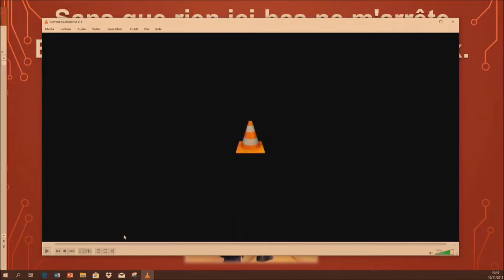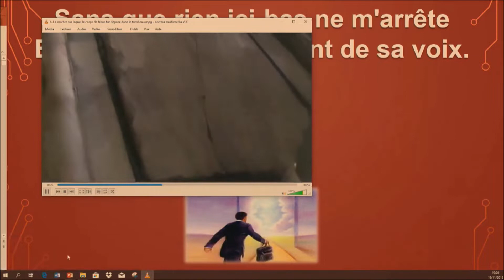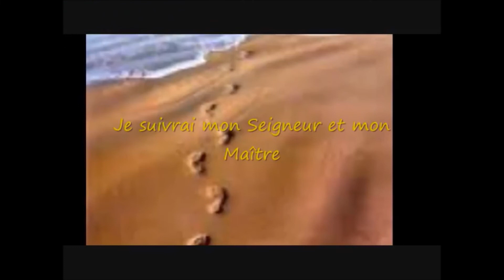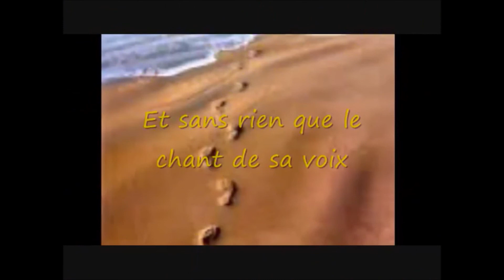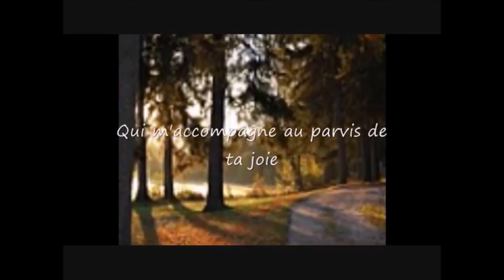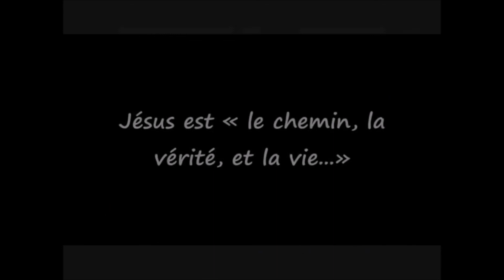Conférences Bibliques Eglise Adventiste Horeb Mardi 19 Novembre 2019 Avec Jésus, jusqu'au bout, Debo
Conférences Bibliques Eglise Adventiste Horeb Mardi 19 Novembre 2019 Avec Jésus, jusqu'au bout, Debout ! Où es-tu ? Reviens ! Pasteur Pierre DUFAIT